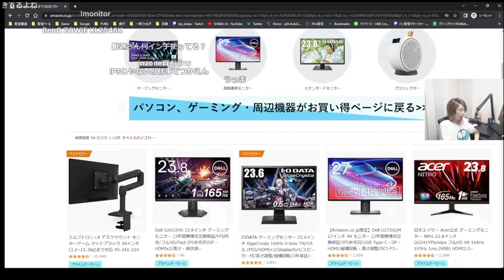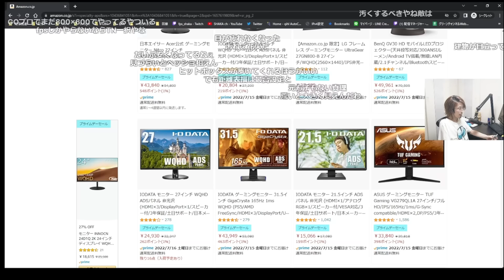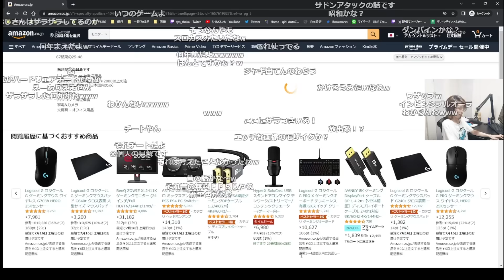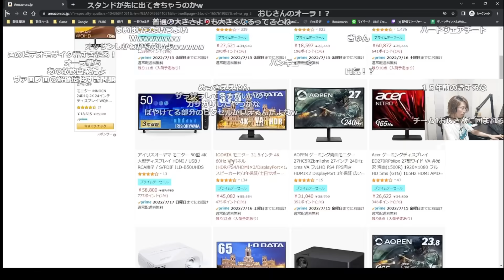FPSゲームは低画質が有利な理由を説明する釈迦【2022年7月12日】